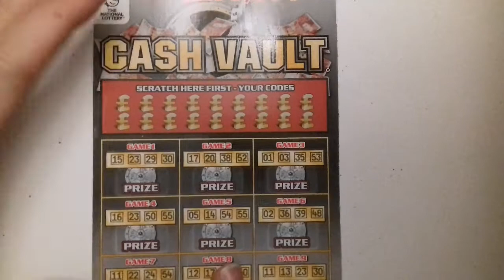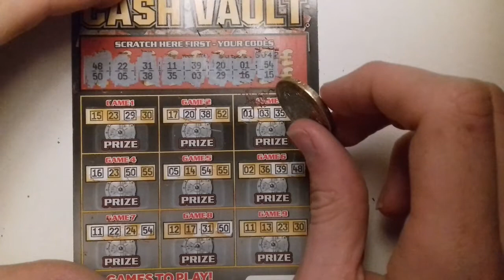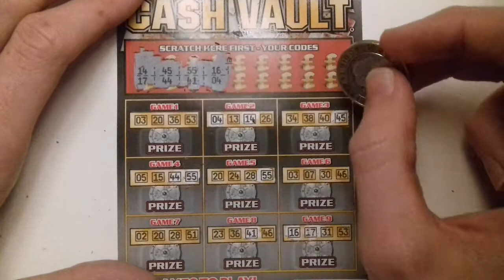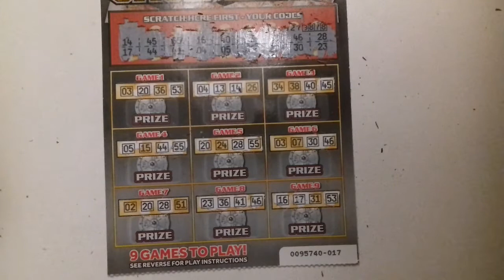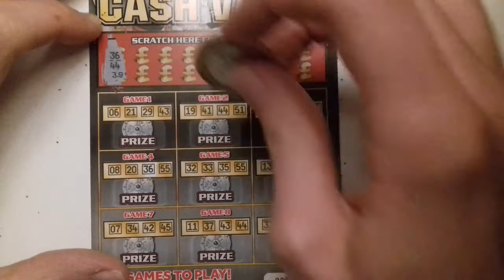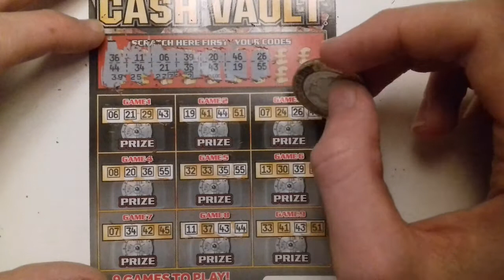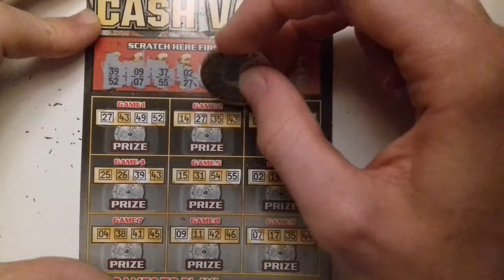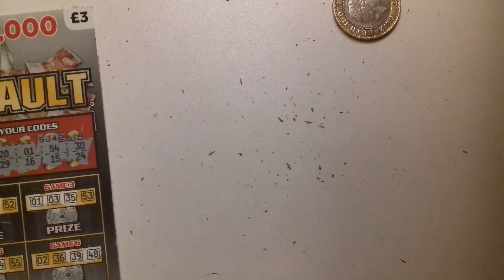£15 VS £250,000 CASH VAULT Scratch Cards!!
This video is a old video i never uploaded, so i decided to upload it eventually, while the arcades are still closed :-/.

Please Like if you Liked the Video.